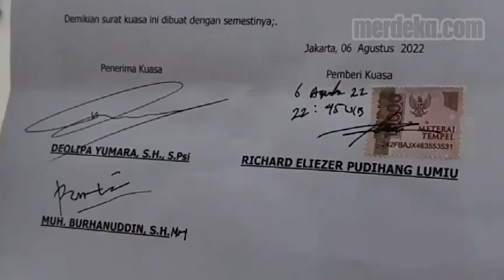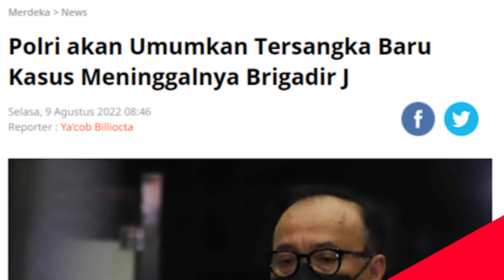Bharada E Bongkar Skenario Pembunuhan Brigadir J, Ungkap Dalang Utama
MERDEKA.COM - Pengacara Bharada Richard Eliezer atau Bharada E mengajukan permohonan untuk menjadi justice collaborator atau saksi pelaku. Pengajuan ini nantinya bekerja sama dengan Lembaga Perlindungan Saksi dan Korban (LPSK).

Setelah LPSK menerima permohonan untuk menjadi justice collaborator, pihak Bharada E akan menjelaskan fakta-fakta baru. Termasuk peran Bharada E dan siapa saja yang terlibat di dalam kasus tersebut.